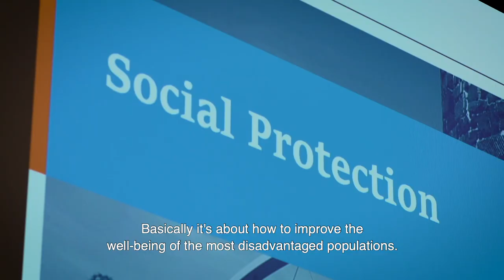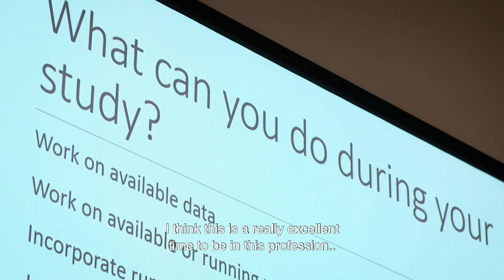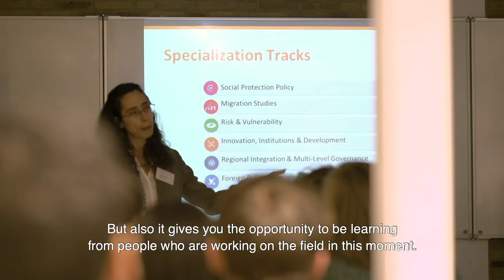Social Protection Policy -- Master's in Public Policy and Human Development (subtitles)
Master's student Romina Rojas: "I would like to reduce inequality in my country, which is one of the most important challenges that we are facing. Social protection is about improving the well-being of the most disadvantaged populations. The specialisation gives you the skills to formulate a proposal that is technically viable but also politically feasible. This is exactly what I was looking for."

Social protection involves policies and programmes to reduce the incidence and severity of poverty and vulnerability. This Master's specialisation in Social Protection Policy provides an interdisciplinary and in-depth examination of social protection policies, frameworks, systems, interventions and instruments aimed at giving future policy analysts and practitioners a toolbox to tackling the relevant challenging issues in public policy. It consists of applied courses backed by traditional and emerging theories, while incorporating local, regional and international contexts.

The specialisation in Social Protection Policy is one of the seven specialisations offered within the Master of Science in Public Policy and Human Development, a one-year double-degree programme run by United Nations University-MERIT and Maastricht University in Maastricht, the Netherlands.

For more videos about our Master of Science in Public Policy and Human Developement, visit our playlist

Video production: CONCREET.Media, Maastricht